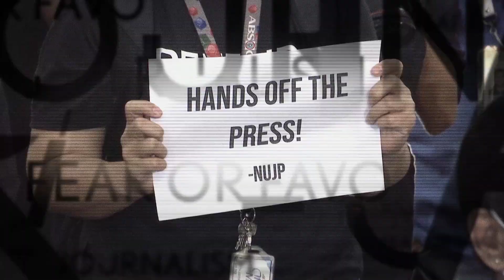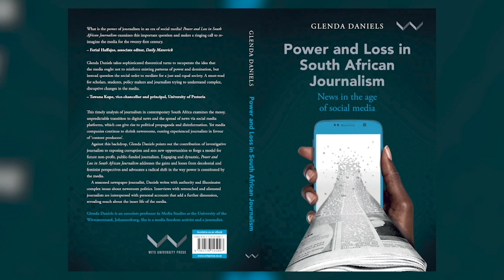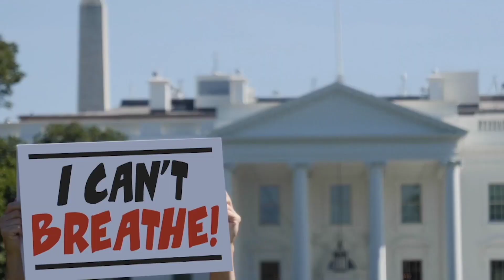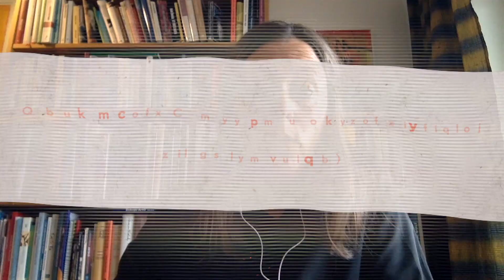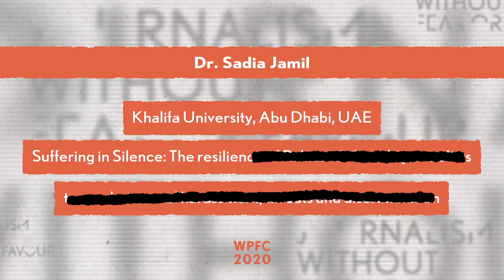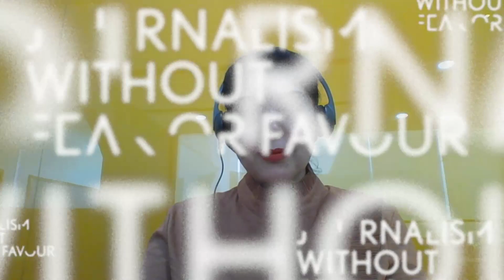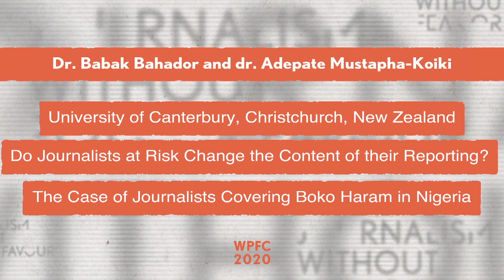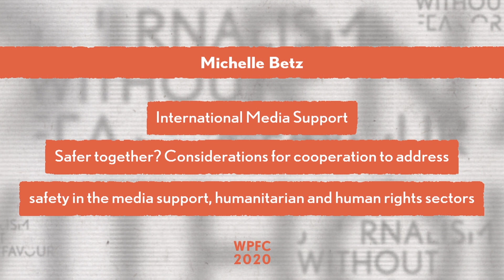Annual Academic Conference on the Safety of Journalists Part 1 - Paper Sessions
The Academic Conference brings together scholars from all over the world. During the paper session they will present their latest findings on women journalists, journalists in challenging environments and how politics shape media freedom. Please see the Library to access more information on the researchers and their work.